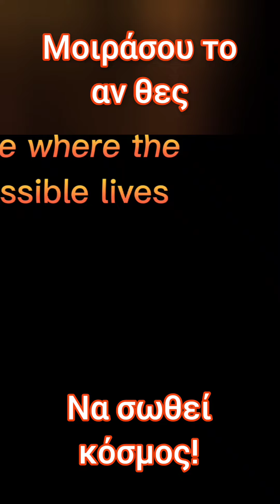Πώς να χάσετε λίπος με δίαιτα και γυμναστική! Κατέβασε δωρεάν ένα καταπληκτικό δικό μου βιβλίο! Δώρο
Πάρε ΔΩΡΟ ένα υπέροχο βιβλίο μου, για να μάθεις πώς να χάσεις λίπος με δίαιτα και γυμναστική!!!
Το βιβλίο σου, θα το βρεις στο τέλος του άρθρου εδώ
Εάν θες προσωπική βοήθεια στο αδυνάτισμα σου, στείλε μου μήνυμα στους παρακάτω συνδέσμους:
Για Facebook:
Αν θες το ΑΠΟΛΥΤΟ ΠΡΟΓΡΑΜΜΑ ΑΔΥΝΑΤΙΣΜΑΤΟΣ, μπορείς να δεις πληροφορίες εδώ:
Αν θες το ΑΠΟΛΥΤΟ ΒΙΒΛΙΟ ΔΙΑΤΡΟΦΗΣ & ΑΔΥΝΑΤΙΣΜΑΤΟΣ από το Α ως το Ω και βήμα βήμα, δες πληροφορίες εδώ
Εξερεύνησε την ιστοσελίδα μου, για να βρεις πολύ ποιοτικές, πλήρεις και εμπεριστατωμένες πληροφορίες, για όλα τα θέματα που αφορούν την εσωτερική και εξωτερική υγεία του ανθρώπου, συν πολλά βιβλία διατροφής και προπόνησης ΔΩΡΟ!